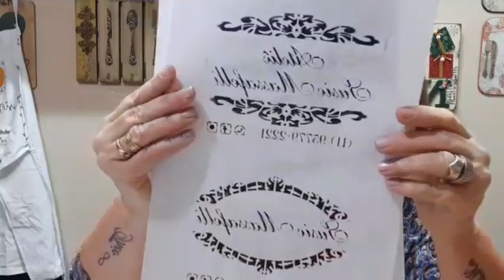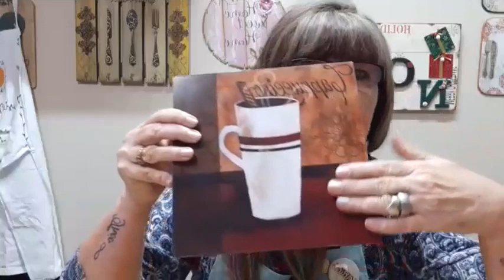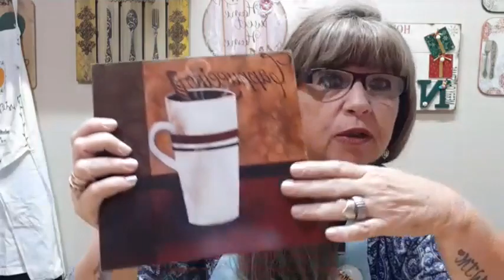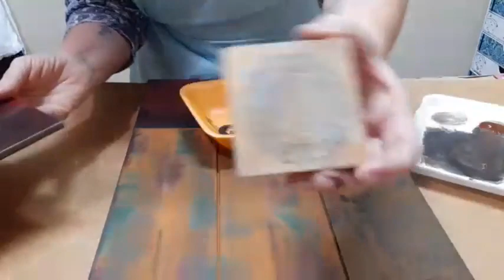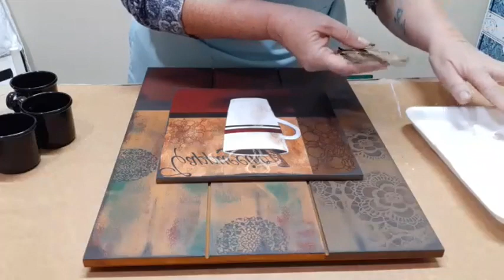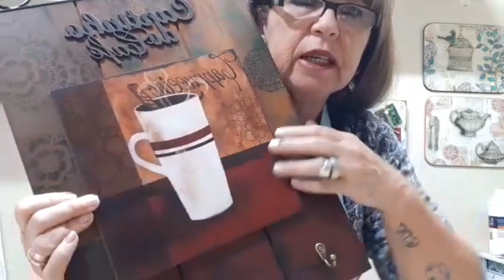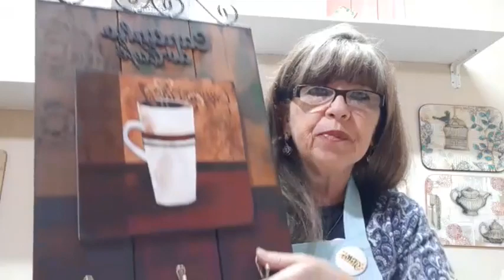Live 029 - Placa cantinho do café com técnicas variadas, stencil e carimbo - by Susie Massafelli